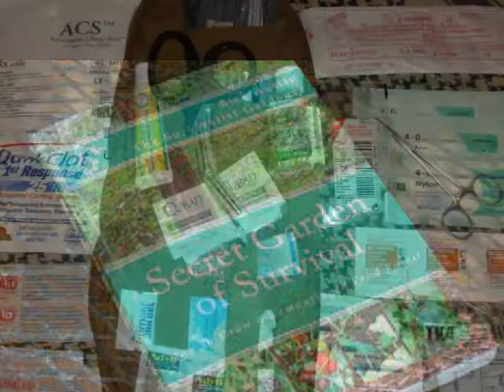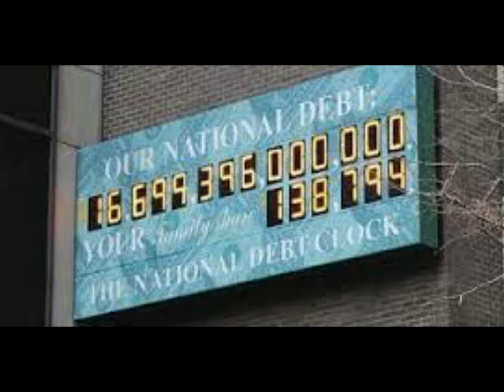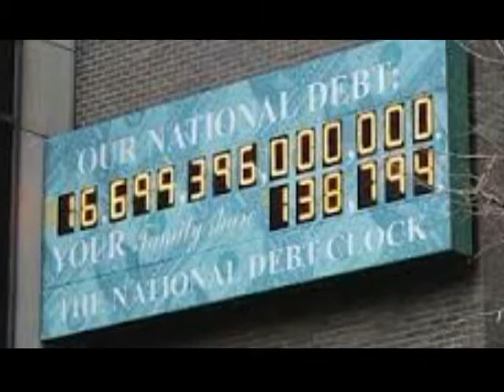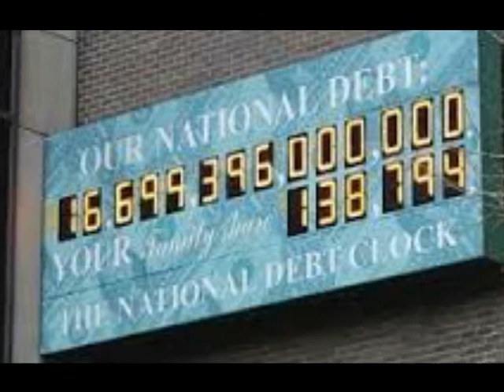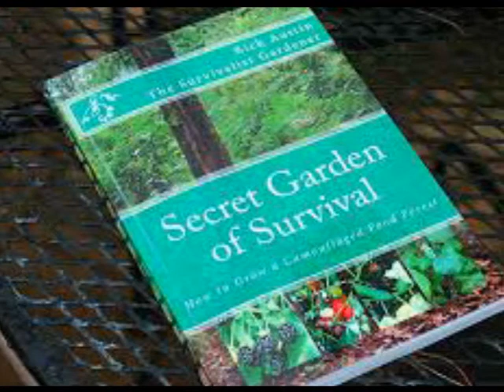PR on Secrets of a Survivalist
Today's show is my guest appearance on the Secrets of a Survivalist radio show with Rick Austin. Rick and I met through the Summer of Survival Webinar which  is still going on every Tuesday and Thursday night through out the summer. It's free, so if you haven't signed up yet, make sure you do so you don't miss out on any more valuable information.